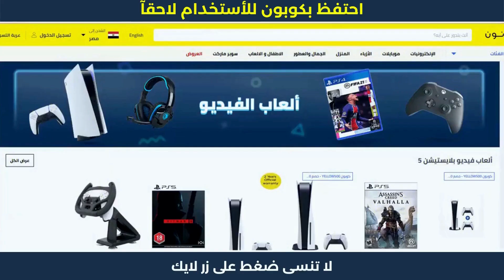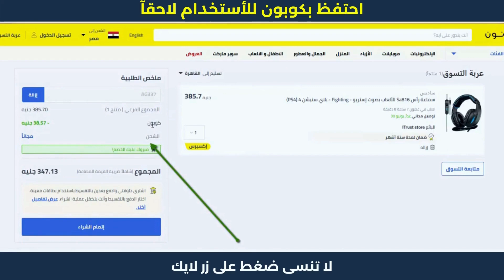تجربة الشراء من نون مصر | كوبون_تخفيض_نون 💯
تجربة الشراء من نون مصر | نون مصر | كوبون_تخفيض_نون . هده كوبونات تمكنكم من الحصول على خصم نون مصر لحد 50 جنيه الفعالة مع عروض الخصم الحصرية.